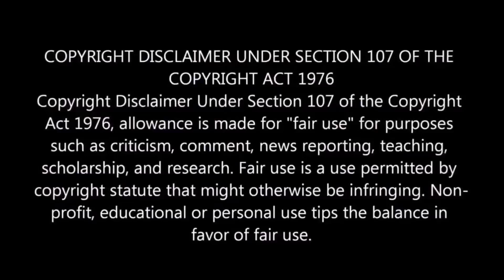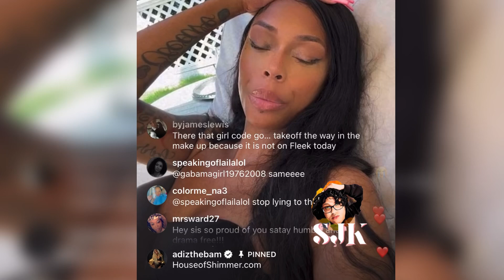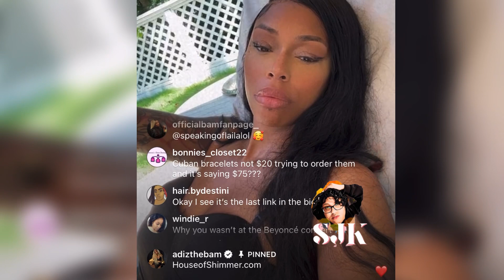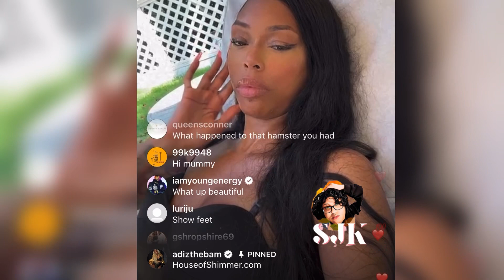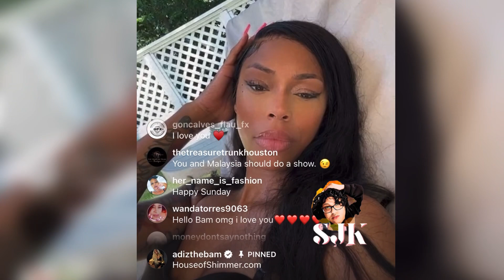Bambi CHECKS Erica Dixon For Accusing Her Of Treating Emani Wrong!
Love and hip hop Atlanta Rasheeda decides to push Erica Dixon and Bambi to address their problems. Bambi says Emani can come to her house at any time to see her siblings. Dixon then says Emani doesn’t want to go over there when Bambi is home because she mistreats her. Bambi then says that Dixon was the one who was investigated for abuse, not her. This sets off Dixon. She says Emani never made the accusations and they came from Scrappy and Bambi. Bambi then says that Emani confided in the police when Erica came over with a police escort. And a police report was filed. Dixon stands up wanting to put her hands on Bambi. However, security quickly restrains her and Bambi tells them Dixon isn’t going to do anything. And she tells Dixon she knows where to find her.